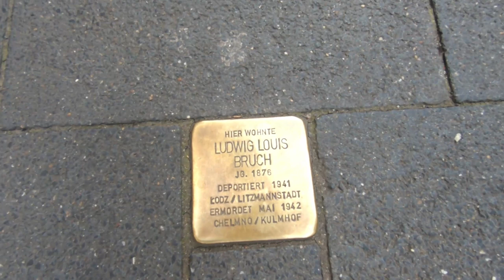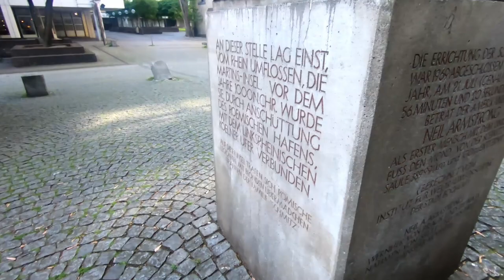COLOGNE Trip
Trip to Cologne (Koln) Germany.